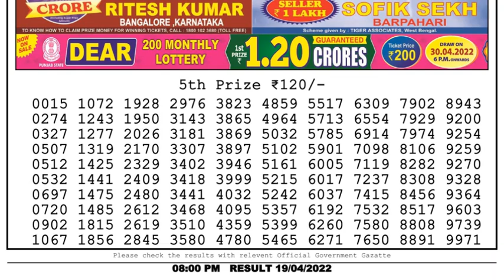🔴Dear Lottery Sambad Live 8pm today 19.04.22 Nagaland State Lottery Result